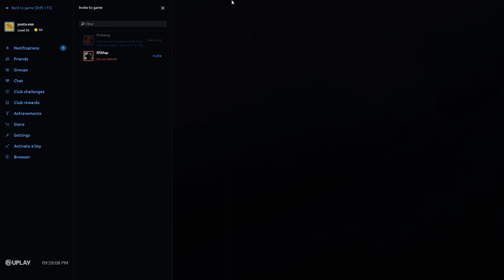some bloke attempting a shitty Australian accent